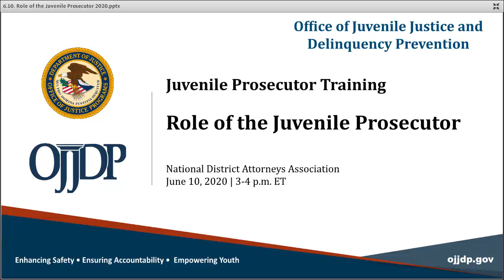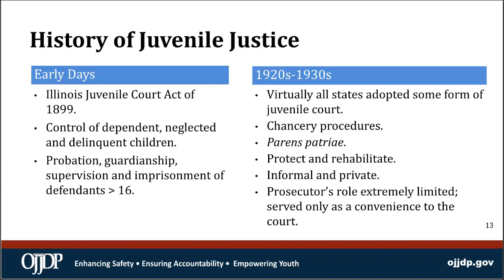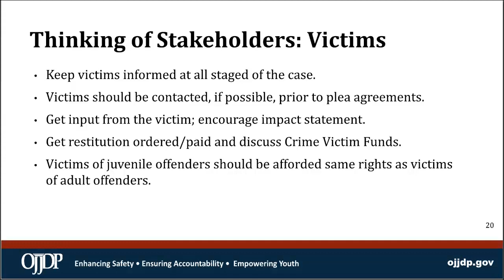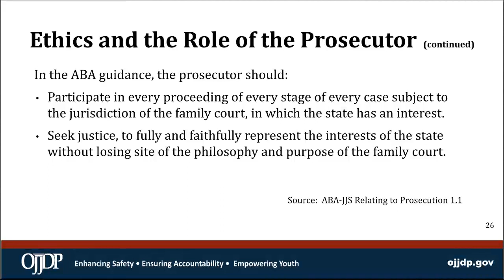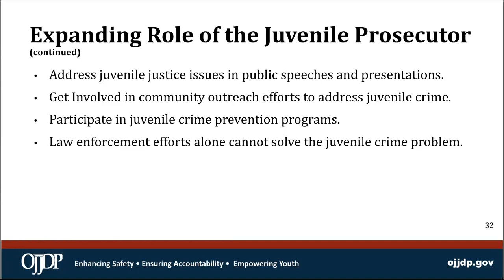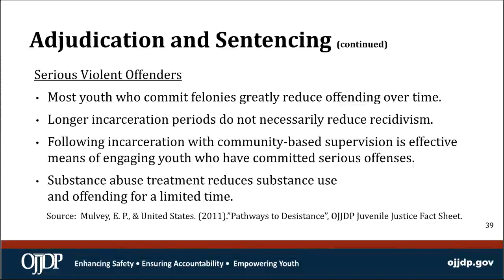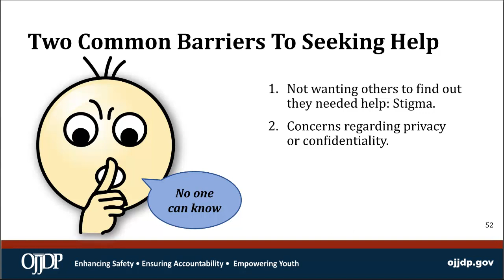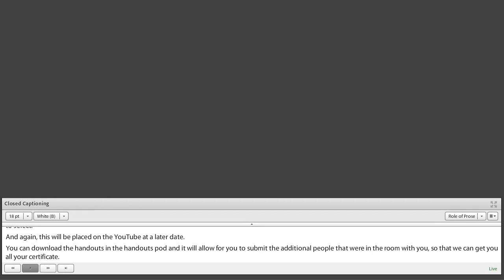Role of the Juvenile Prosecutor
This webinar provides a historical context to juvenile court and philosophy that differentiates the adult and juvenile criminal justice systems. It lays a groundwork for the ethical obligations of juvenile prosecutors to offenders and to victims, while explaining the rehabilitative nature of juvenile programming.

To obtain handouts and documents for this video, please contact the OJJDP NTTAC Help Desk at or by phone at .